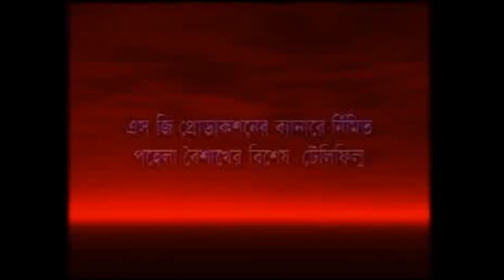Fande Poriya Boga | ফান্দে পড়িয়া বগা | DA Tayeb | Eka | Kajol | Bangla Natok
Natok: Fande Poriya Boga | ফান্দে পড়িয়া বগা
Starring: DA Tayeb, Eka, Kajol, Nader Chowdhuri
Story: DA Tayeb
Direction: Nader Chowdhuri
Label: Soundtek
Online Partner: POD